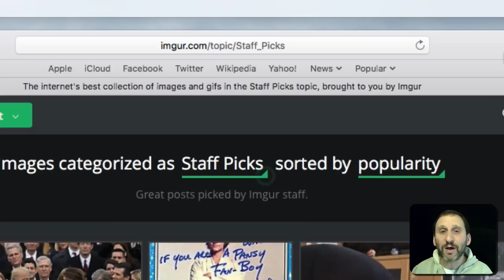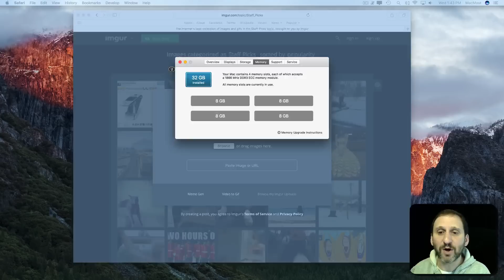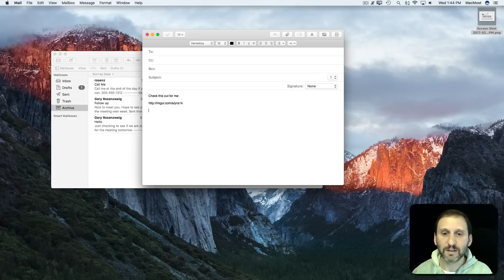Sharing Screenshots and Pictures With Imgur (#1337)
If you need to share a single image quickly and easily, without using iCloud, Dropbox or some other service you have set up, you can use Imgur.com. You can upload an image without signing up and then use that to share you images in emails and message boards where images may not normally be supported.